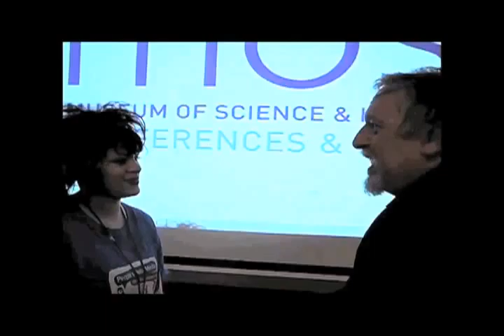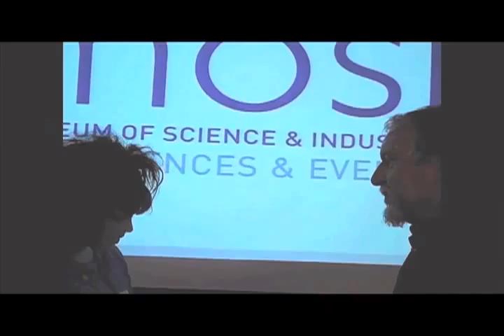Video from communityreporter.co.uk